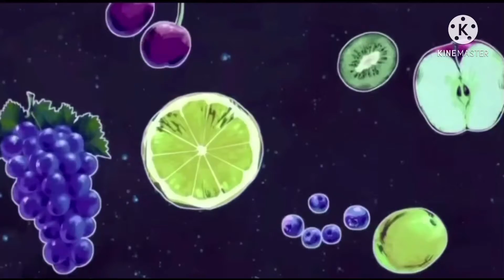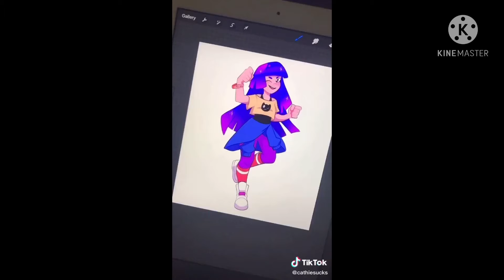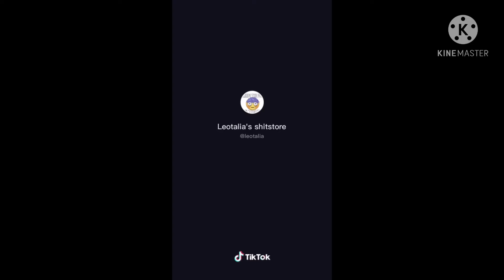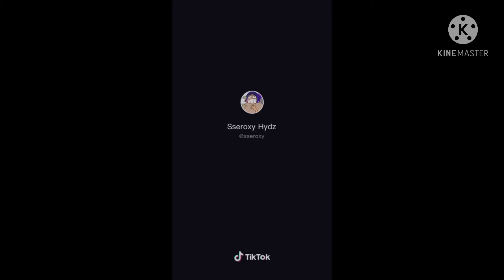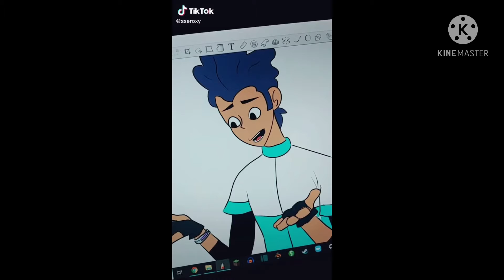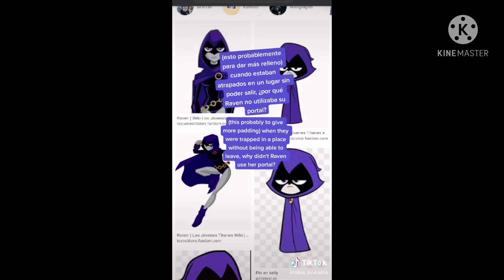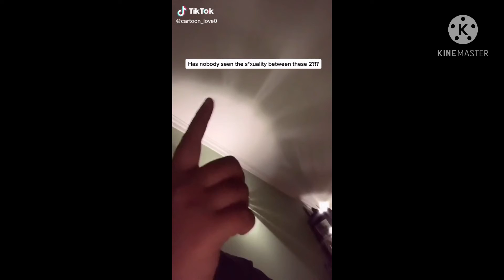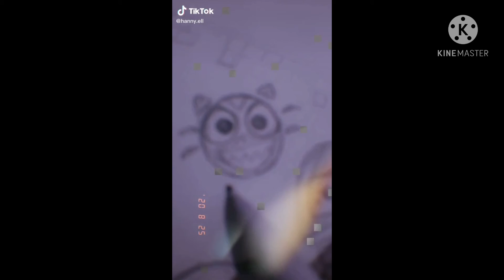Glitch Techs TikToks [2] cuz this show is an Underrated Collectable Gem.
and mainly stars @becbexx in this compilation.

ANNOUNCEMENT: Also, I need help with Titles for my upcoming compilations, feel free to comment down below, though it has to be related to a show/movie/game/book/etc, the examples are the ones in my previous compilations.

all of the Tiktokers are already credited in this video.

Glitch Techs belongs to Eric Robles, Dan Milano, Phil Allora, Chris Graham, Ian Graham, Brad Breeck, Debbie Steer, Lisa Thibault Woods, Nickelodeon, Viacom, and Netflix.